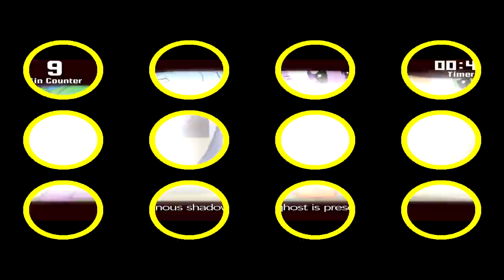Veg Replace Tennis Everything Wrong with Princess Twilight Sparkle Part 1 Round 2